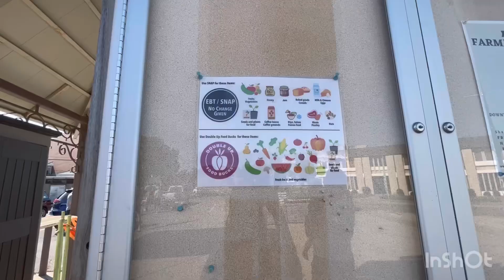Tried American Breakfast🥞🧇🍳|Farmers Market